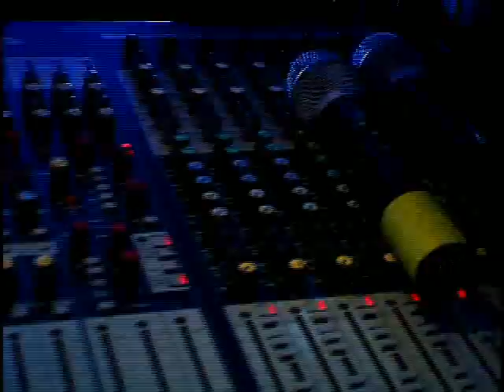A'Studio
DJ Pushkin, Rasputin